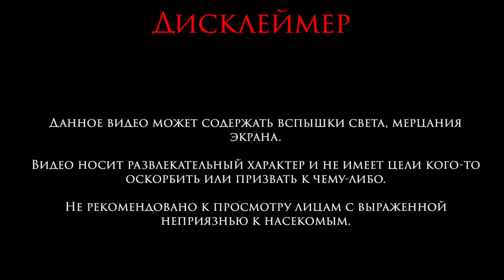27. Hollow Knight. Край Королевства